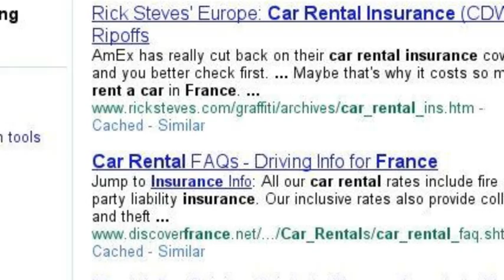L'Automne en France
This is the story of planning our trip to France in September. Now let's pack (light) and fill in the amazing details!